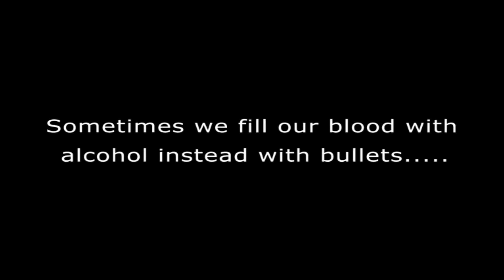PointAlpha Reloaded [by PA|Clitcmd]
Enjoy the rescaled oldschool RtCW-Fragmovie "PointAlpha Reloaded"  made by PA|Clitcmd showing frags from the clanmembers of PointAlpha [./] published 2007.

Mindcage Song written by Börni "Bloodstrain" Kreindl